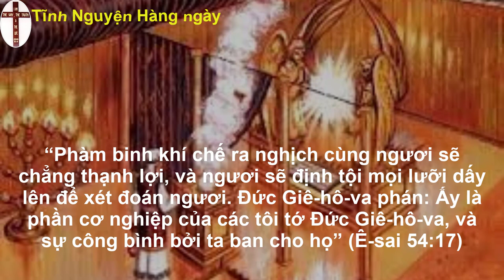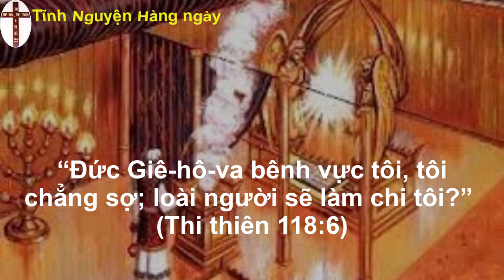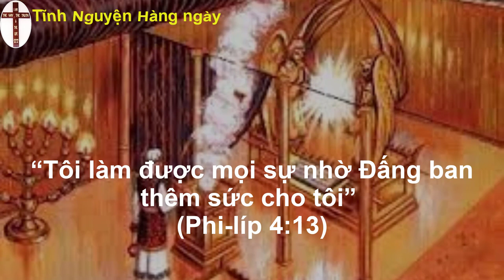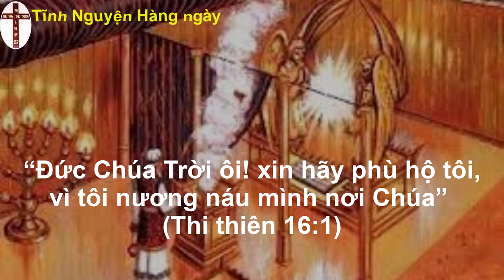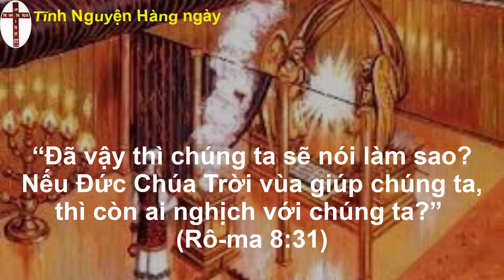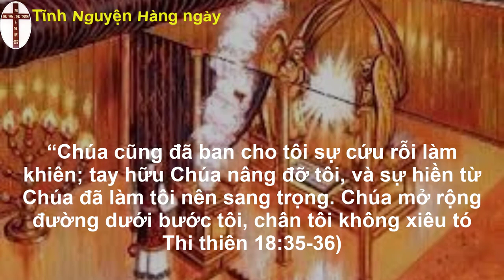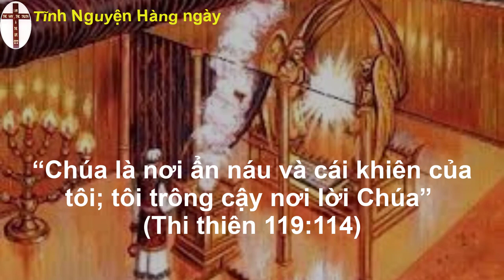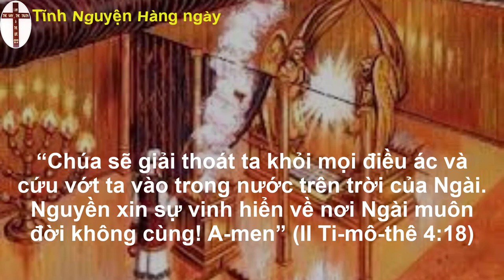Tĩnh nguyện hằng ngày 17/08/2022 | Đạo Tin Lành